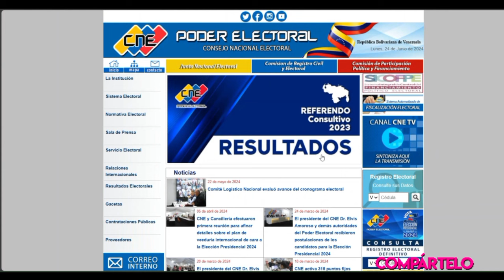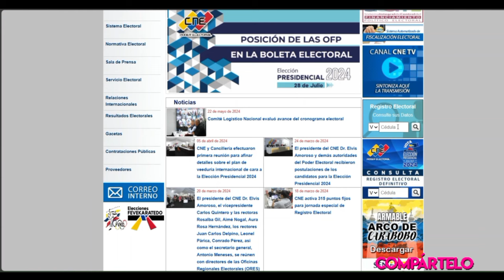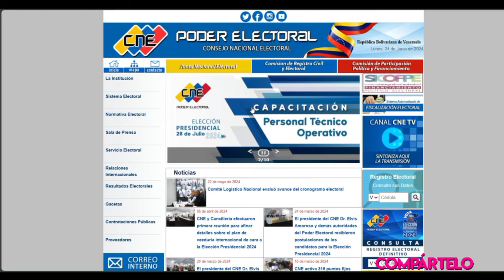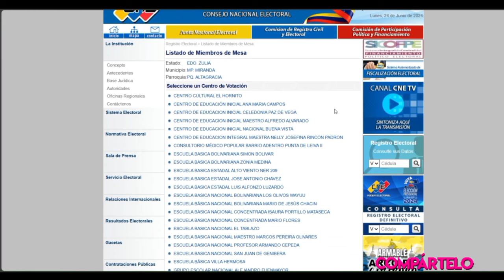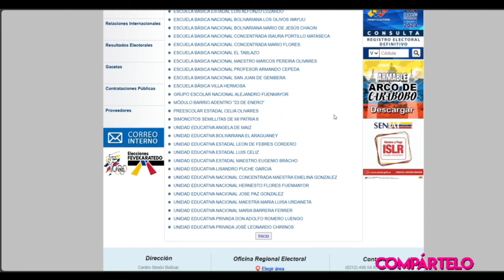Cómo Consultar tu centro de Votación y Cómo verificar si eres Miembro de Mesa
Hola, mis amigos, espero se encuentren muy bien, aqui les explico cómo pueden verificar su centro de votación y también si son miembros de mesa electoral. Espero que les sirva de mucho el video.